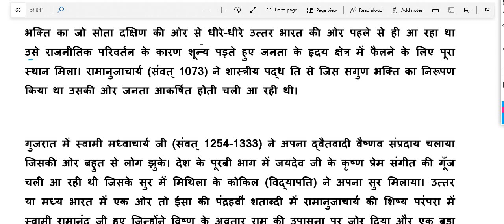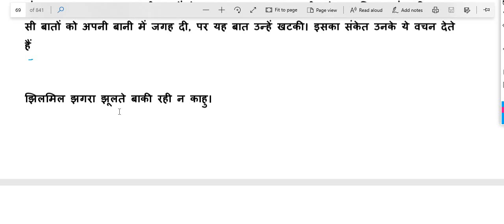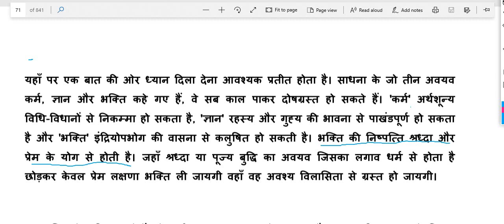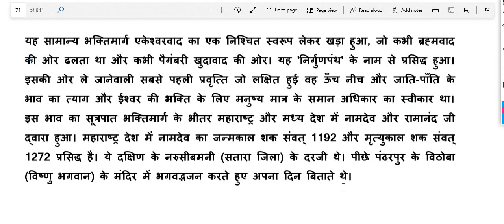भक्तिकाल, निर्गुण काव्यधारा, रामचंद्र शुक्ल के अनुसार NET, JRF 2020 shukla 9 हिंदी साहित्य का इतिहास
आचार्य रामचंद्र शुक्ल के अनुसार
भक्तिकाल की विशेषताएं